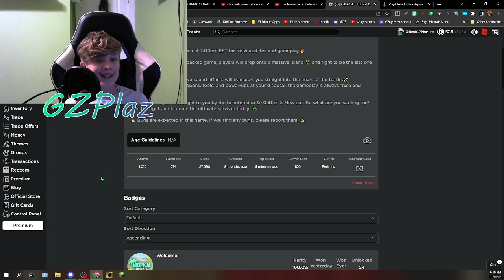FORTNITE IN ROBLOX?!?!?!?!??!